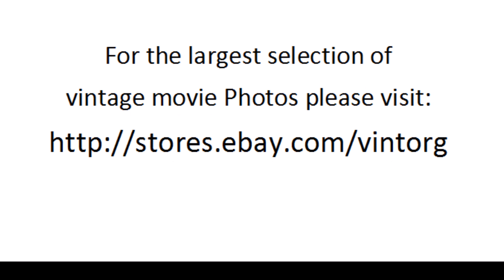Dorothy Lamour in Pajama Party 1964 WATCH CLASSIC HOLLYWOOD MOVIE HOT MOVIESTARS FREE